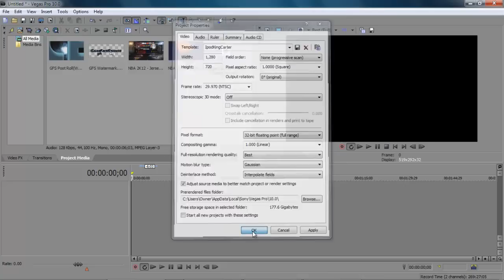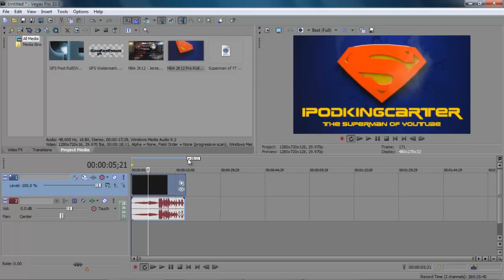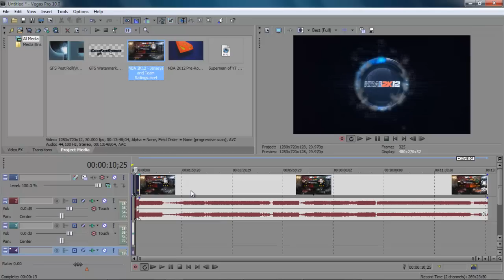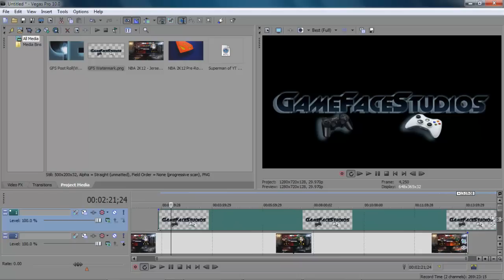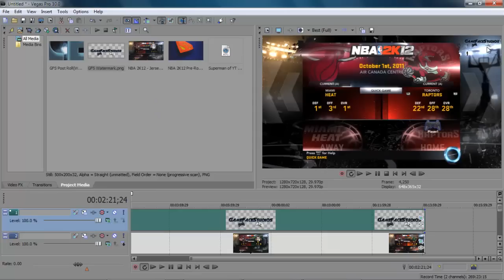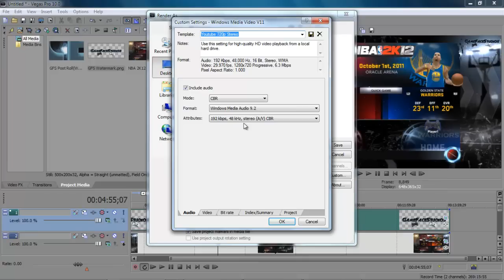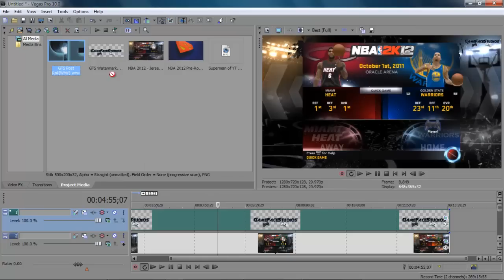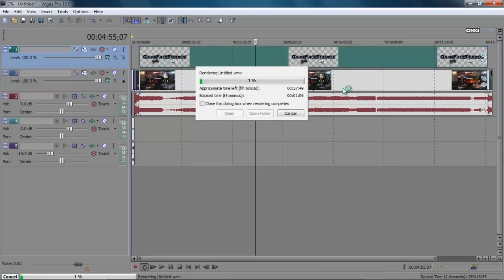Sony Vegas Pro 10 - The Best Rendering Settings For NBA 2K12 Game Play Feat. IpodKingCarter